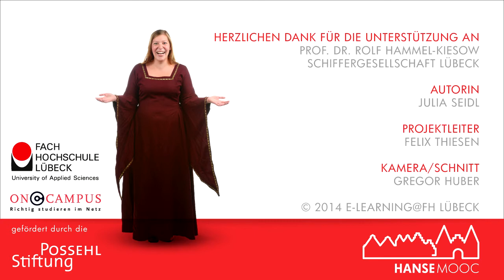HanseMOOC - Einführung in den Kurs: Konkurrenten der Hanse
Die Hanse und ihre Konkurrenten: Prof Dr. Hammel-Kiesow erläutert, mit wem sich die Hanse um die Vorherrschaft streiten musste.